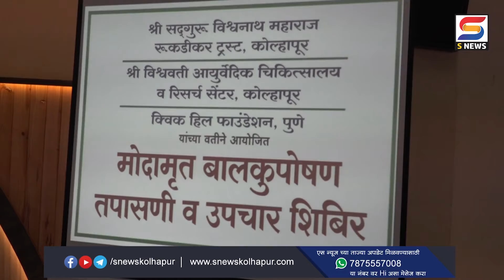राज्य कुपोषणमुक्तीसाठी सर्वतोपरी प्रयत्न करणार- ना सतेज पाटील